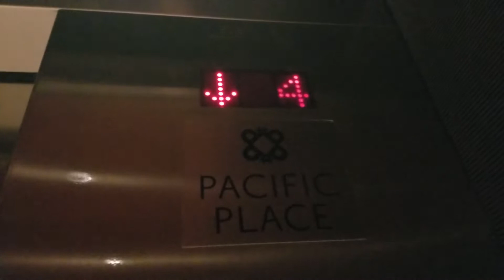Fast 1998 Dover Traction Elevators @ Pacific Place, Seattle WA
These elevators are pretty fast, the cabs have since been renovated.

Installed 1998